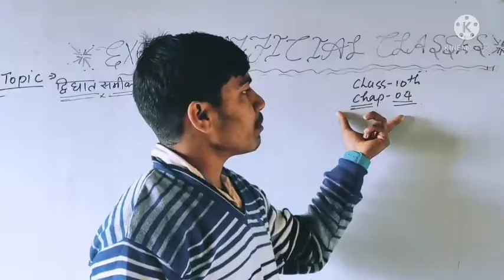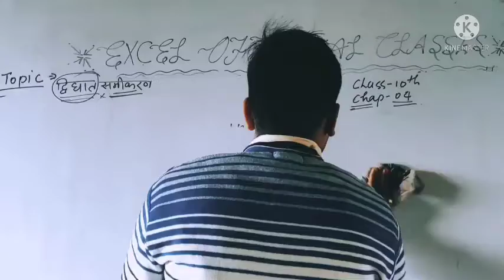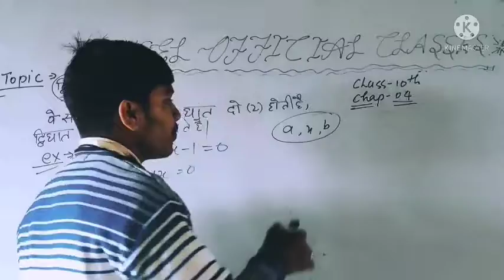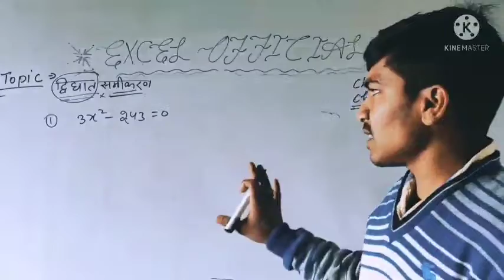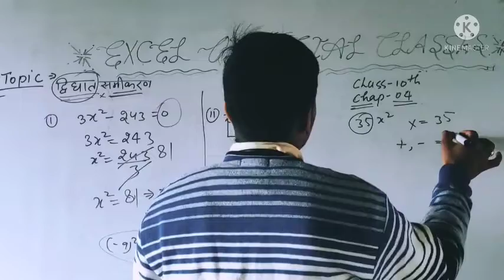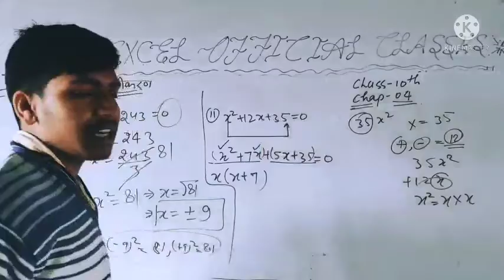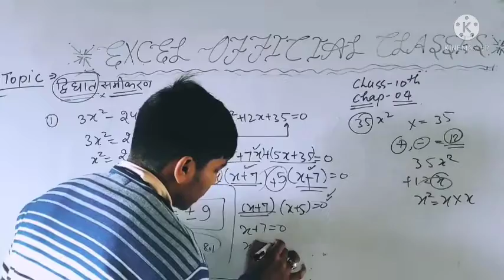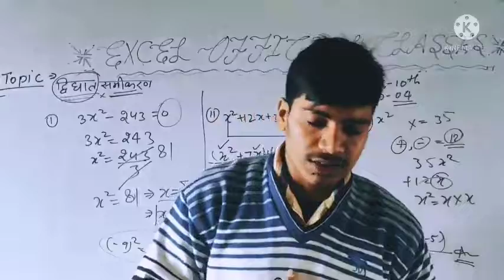द्विघात समीकरण#excel official classes#class10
द्विघात समीकरणों को “द्विघात” नाम से परिभाषित किया जा सकता है जिसका अर्थ है “स्क्वायर”। एक द्विघात समीकरण में, एक चर, वर्ग में होता है। इस प्रकार के समीकरण को “घात 2 का समीकरण” भी कहा जाता है। बीजीय व्यंजक ax² + bx + c = 0, (जहाँ a ≠ 0, b, c ∈ R हो) के रूप में होने वाले समीकरण द्विघात समीकरण कहा जाता है